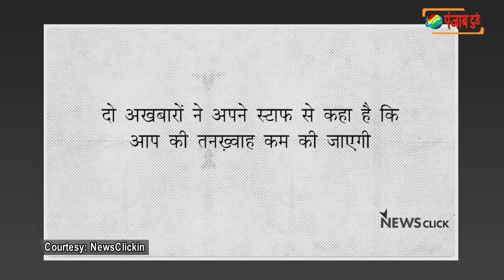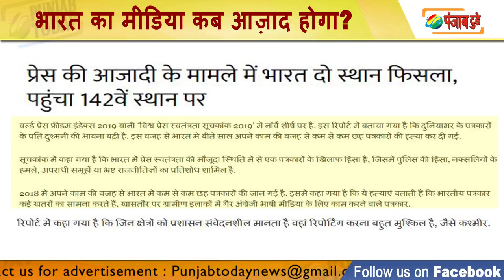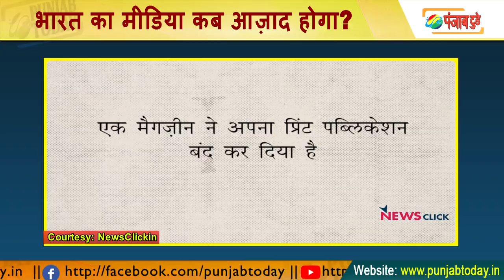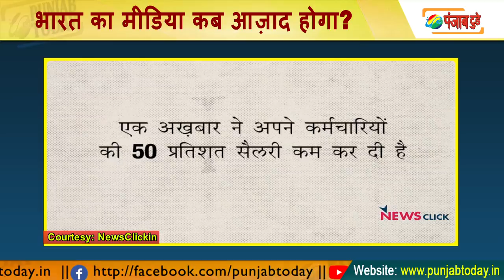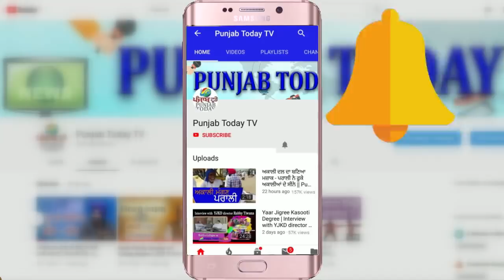भारतीय मीडिया की विश्वस्तर पर रैंकिंग और लुढ़की | गोदी मीडिया कारण हुआ देश शर्मसार | Godi Media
Abhisar Sharma | Arnab | Amish Devgan | Deepak Chaurasia | Anjana Om Kashyap